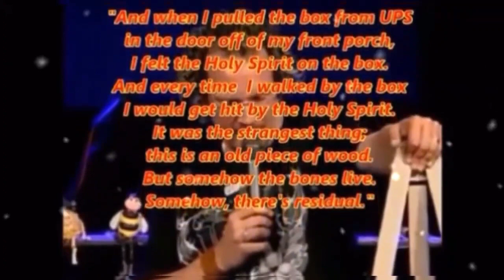Kris Vallotton discusses Lonnie Frisbee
A brief interview with Kris Vallotton and Kevin Dedmon, who was a friend of Lonnie Frisbee.

CREDIT: GlorySurferDrunk